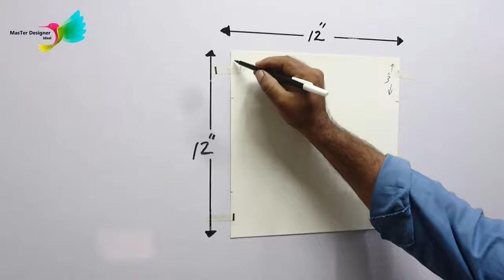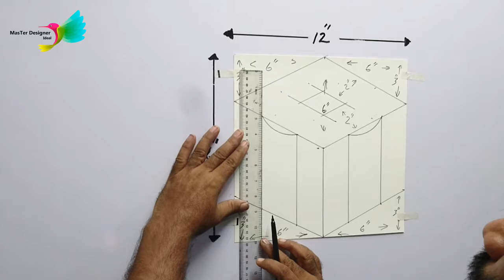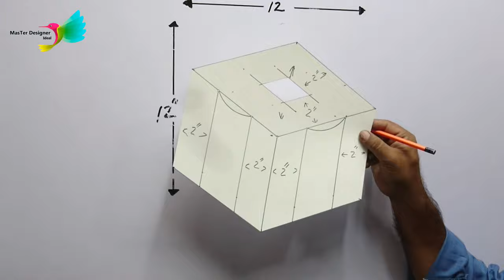Box in a box | 3d wall painting | Amazing design ideas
We're making Box-in-box today.